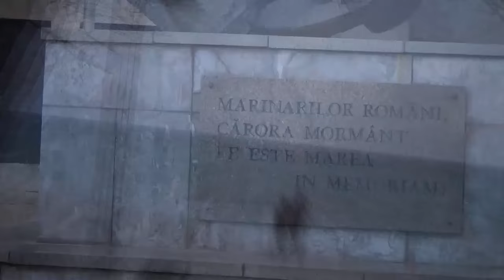KUM-BHA-YAH, by SISSEL, Charles Aznavour & Placido Domingo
KUM-BHA-YAH, A prayer for life on Earth till wars, Lyrics only as an idea:
For the sun that rises in the sky, For the rhythm of the falling rain
For all life, great or small, For all that's true, for all you do.
Kumbaya my Lord, Kumbaya, O, Lord, Kumbaya!
For one second in this world, you made, For the love that will never fade,
For a heart beating with joy, For all that's real, for all we feel.